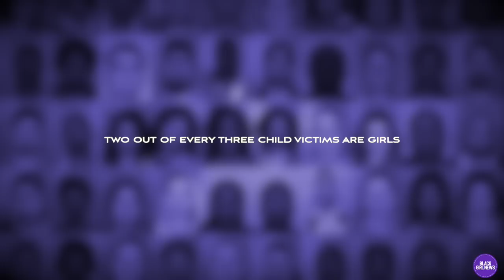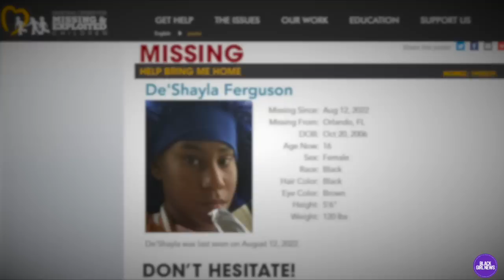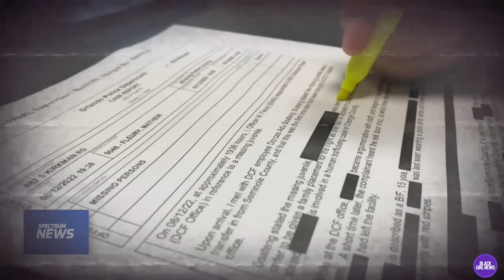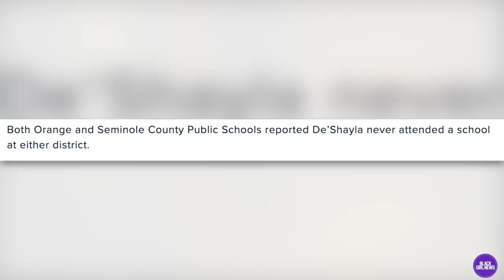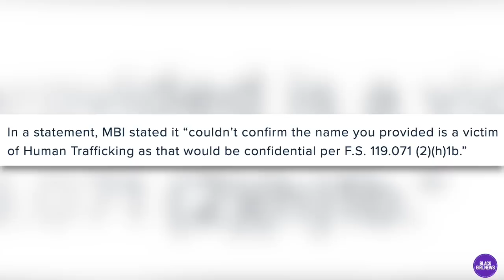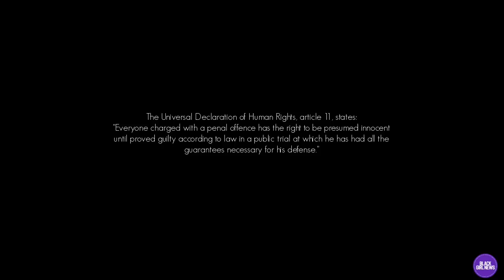Missing Teen Found Dead After Disappearing The Day Before Testifying In A Traffick*ng Court Case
DeShaylaFerguson was 16 years old and lived in Orlando, Florida.Shayy as her friends and family called her was described as outgoing, funny, and lovable. According to reports, Shayy attended Innovation Middle School. Shayy was smart and stylish.

[This is an agency email not the personal account]

00:00 Intro
01:40 About De’Shayla Ferguson
02:20 Missing Report (Brief Overview)
03:40 Incident Report
06:25 Closing Remarks